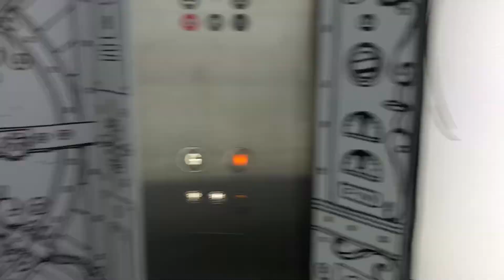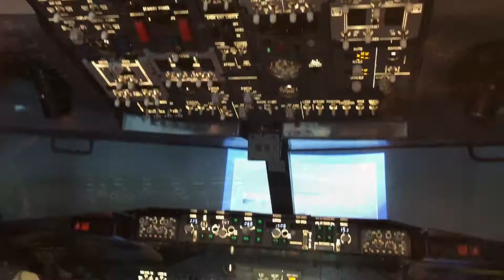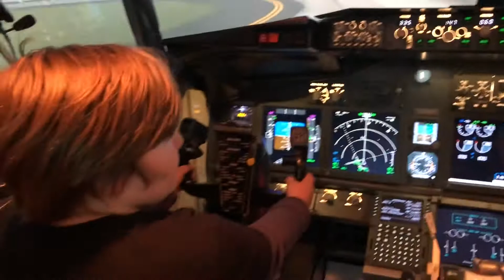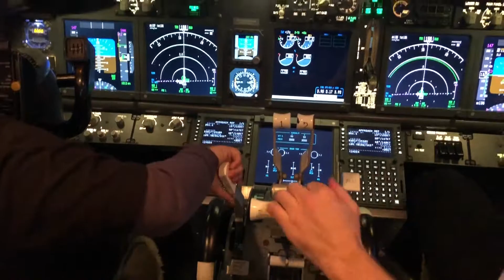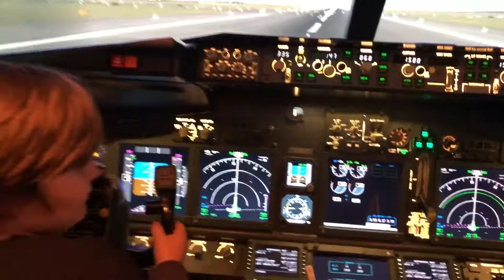27 March 2020